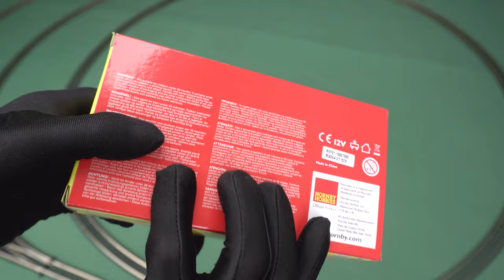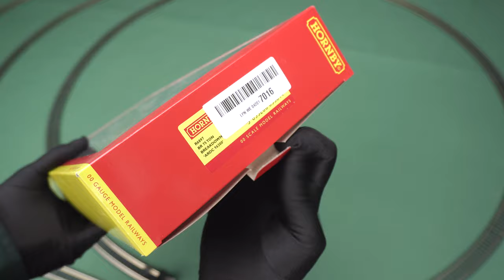Hornby 00-Scale Smokey Joe Steam Locomotive Model Train, 75T Breakdown Crane Rolling Stock Unboxing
Full review unboxing and testing of Hornby 00-Gauge Smokey Joe Steam Electric Locomotive Model Train and 75T Breakdown Crane Model Rolling Stock. The price for this Hornby 00-Gauge Smokey Joe Steam Electric Locomotive Model Train is about $50. The 75T Breakdown Crane Model Rolling Stock is about $80. This Locomotive Model Train is an electric Train.

Hornby 00-Scale Smokey Joe Locomotive

Hornby 00-Gauge 75T Breakdown Crane Rolling Stock

On Amazon's website, this locomotive model train is listed as: "Hornby R3064 Railroad Br Smokey Joe 00 Gauge Steam Locomotive".